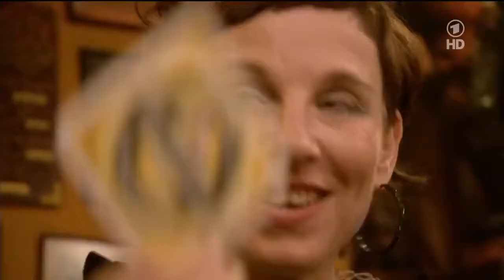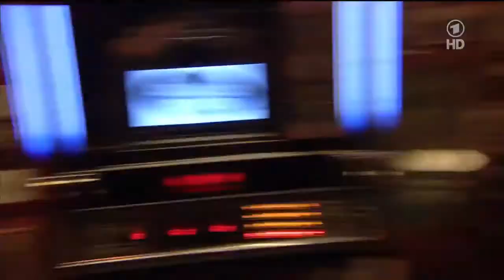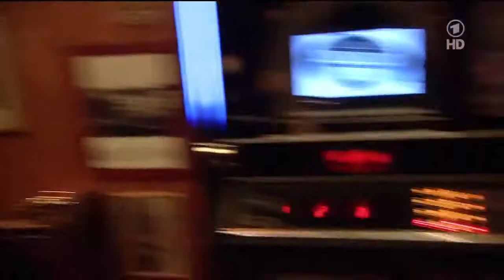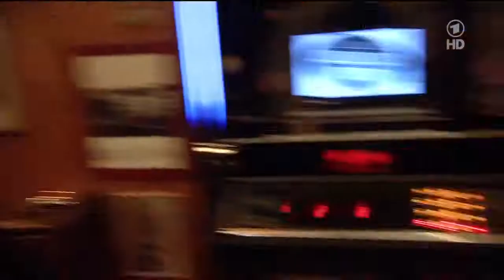Inas Nacht Episode 77 - Wolfgang Niedecken, Meret Becker, Clueso (25.10.2014) top Quali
das letzte Lied des Abends der Klassiker seit 40 Jahren .

Für die "Leopardefell"-Tour adaptierte Wolfgang Niedecken (+ Band) verschiedene Klassiker von Bob Dylan auf kölsch. (SWR, 1995)

Inas Nacht (Folge 76: 18. Oktober 2014) mit Jörg Pilawa, Winfried Glatzeder. Inas Nacht (Folge 77: 25. Oktober 2014) mit Wolfgang Niedecken, Meret Becker, BAP, Clueso. Inas Nacht (Folge.

Alle Videos und Fotos zur 1LIVE Krone 2013 findet ihr auf